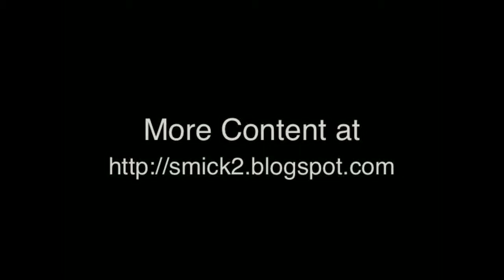Bowling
The one were Michael and Kim go bowling.